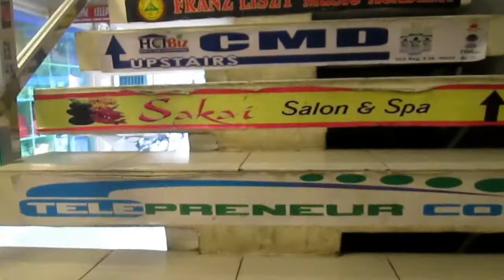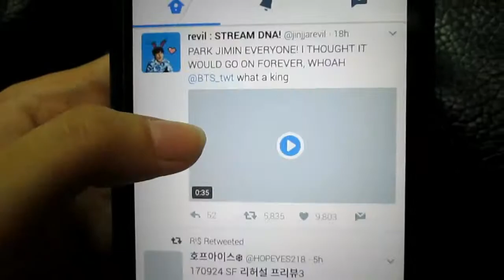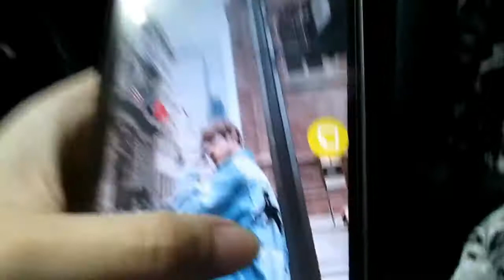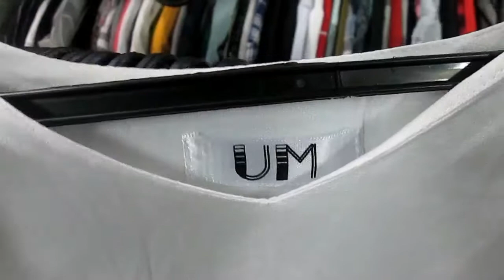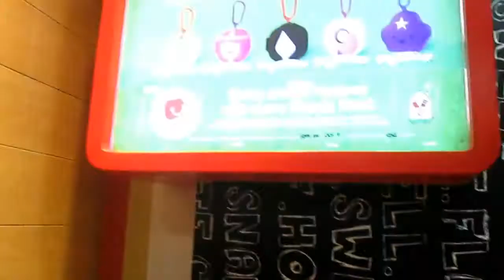first time thrift shopping vlog! (ukay ukay adventure PH)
Naparami ako ng bili at nang makausap ko si mama na realize ko mahal pa pala yung 50 pesos :( Pero okay lang :D We went to 3 different thrift stores and it was pretty awesome
Next time for sure i'll be wiser hahaha nag enjoy naman ako pero kulang talaga yung half day para sa pag ukay.

Give ish love because game na game siya, im so lucky yaaay

THRIFT HAUL SOON~!

lez be friends here:
-twt @moonbean__

let's also talk below?

thanks so much for washing and ill see ya all soon!